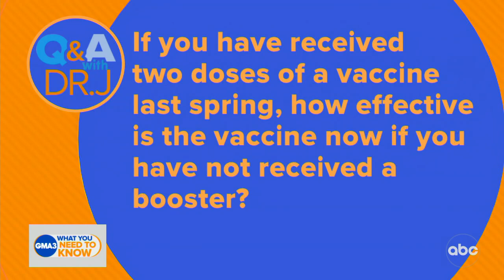How effective is the vaccine if you haven’t received a booster?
ABC News' Dr. Jen Ashton has answers to viewers’ health and COVID-19 questions.